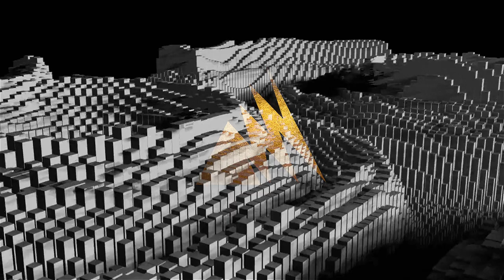Henrique Vaz, Hugo Medeiros, Lucas Alencar e Marcelo Campello - Hybris: Ocarinas do Mestre (vinheta)